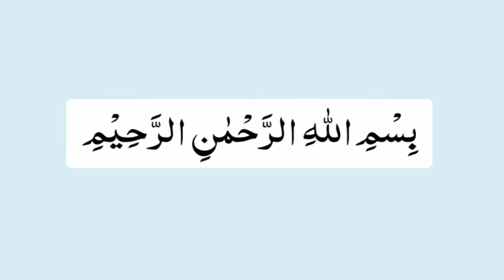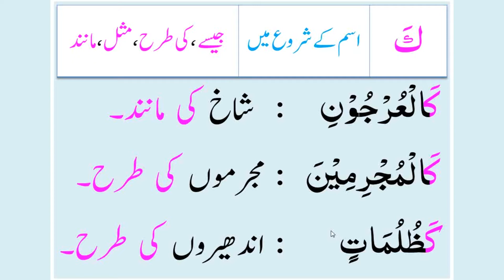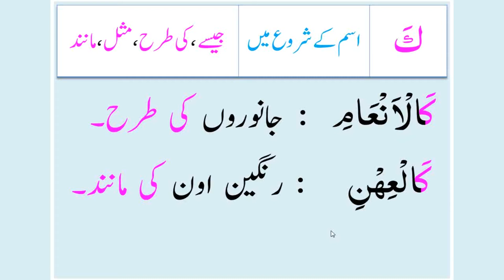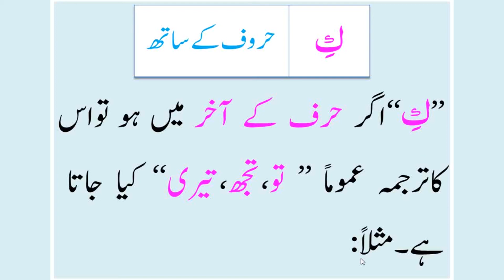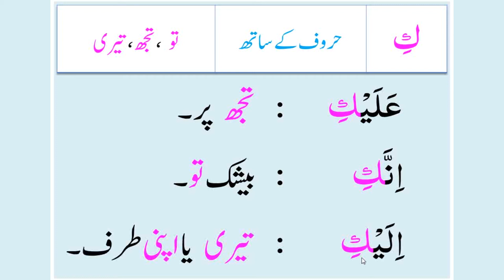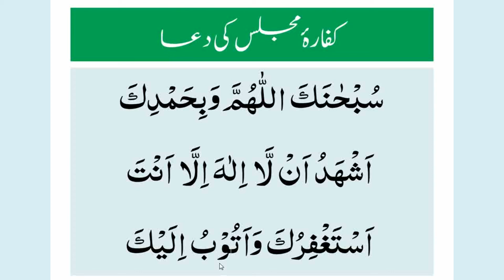09/19 Muallim-ul-Quran | Urdu Lesson 07 معلم القرآن سبق نمبر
Bait-ul-Quran – Understand Quran in a new and distinct way using signs with the help of only three colors without Arabic grammar. Breakup of Quran words into its various components separately with the help of colors, with which a reader can completely and easily understand each word without the help of a tutor.

قرآن فہمی کو آسان تر بنانے کےلیے پروفیسر عبدالرحمٰن طاہر نے ’مفتاح القرآن‘ اور ’مصباح القرآن‘ کے نام سے جدید اور منفرد نظام متعارف کرایا۔ اس کے بعد انھوں نے زیر نظر کتاب کی صورت میں اسی طریقہ کار پر مبنی ایک ایسا شارٹ کورس مرتب کیا ہے جو عام لوگوں کو قرآن فہمی کی طرف راغب کرنےاور سکولوں اور کالجز کے طلبہ و طالبات کو ان کے ترجمہ قرآن کےنصاب کو آسان طریقے سے سمجھانے میں ان کی مدد دے گا۔ اس میں ’مفتاح القرآن‘ میں پیش کردہ بعض ضروری علامات کو بیان کیا گیا ہے،طوالت سے بچنے کے لیے قرآنی آیات کو ختم کر کے علامات والی قرآنی مثالوں کو ذکر کیا گیا ہے۔ ہر سبق کے آخر میں اس جدید طریق سے نماز کا ترجمہ سمجھانے کے لیے نماز کے اسباق کو بھی شامل کیا گیا ہے۔ آخر میں علامات کو رنگ دے کر چند منتخب آیات بطور نصاب درج کی گئی ہیں اور ان آیات کو پڑھنے کا جدید طریقہ سمجھانے کے لیے نمونے کے دو سبق درج کر کے اساتذہ کی رہنمائی کی گئی ہے